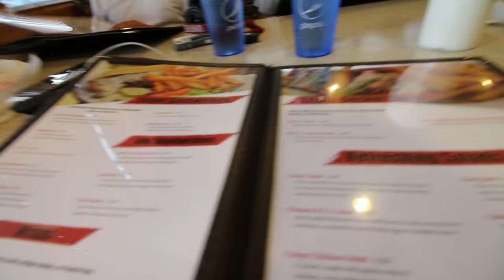Why Did We Bring Him Fishing? -- Wisconsin VLOG no. 5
The LAST and final day of our Wisconsin excursion Ft. Apbassin, Andrew Flair, and that one guy Chris. I hope you all enjoyed this 5 part series. If you are reading this and want me to do more (or less) vlog series like this let me know! Like I've said in the past your feedback is golden and I love hearing everyones input.
--Young Plugg

SOUNDCLOUD: Fishing The Midwest Music